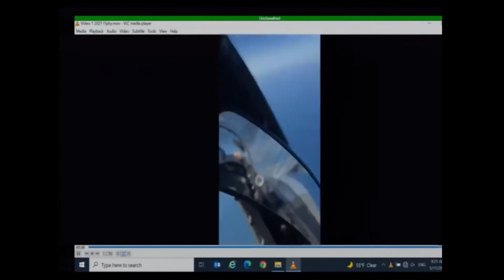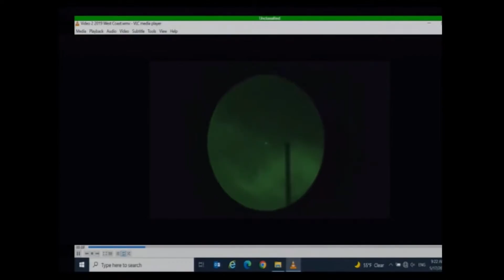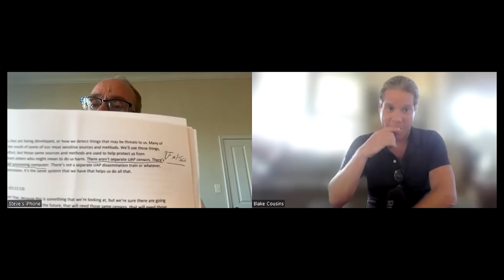BREAKING NEWS! What Dr. Greer Just Told Us Changes Everything! 2022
BREAKING NEWS: Dr. Greer to Provide Analysis of Tuesday's Congressional Hearing on UFOs - Find out what is really happening behind the scenes in Washington!

To learn what is really going on see Above Top Secret

To make Contact get the CE5 Contact app Start practicing CE5 by downloading the CE5 App: